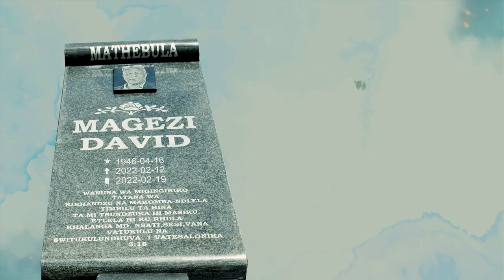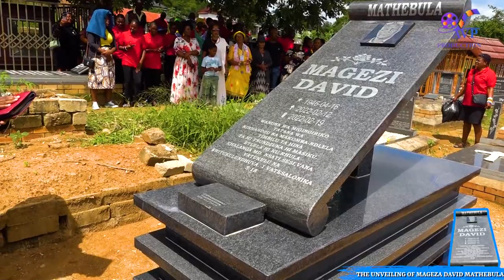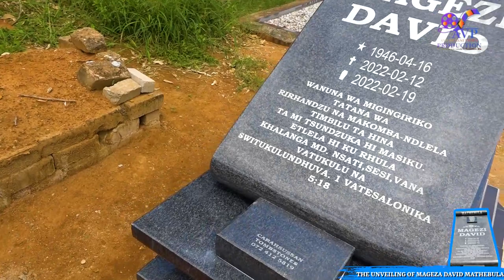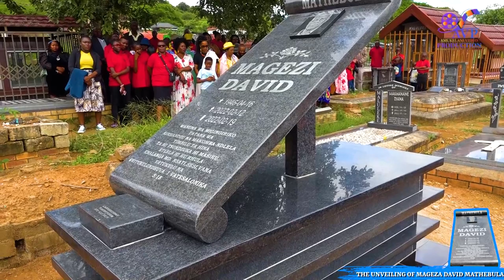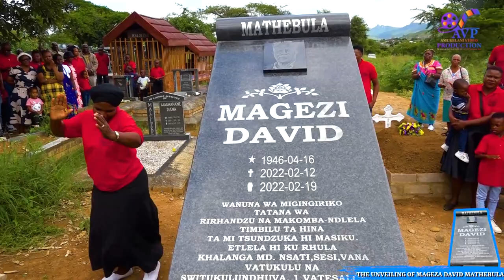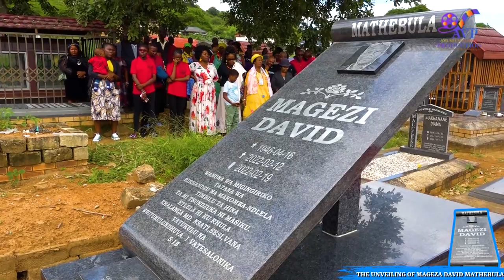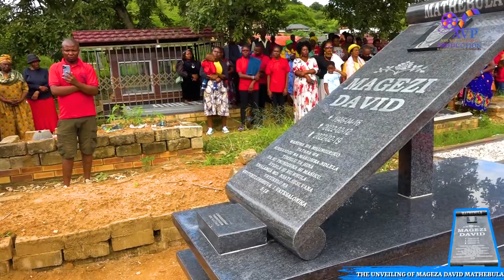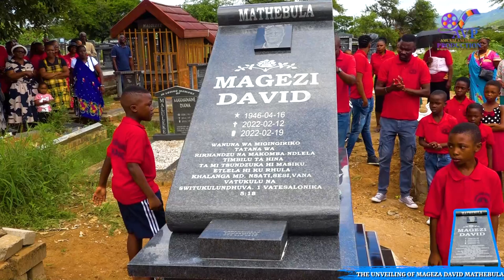UNVEILING CEREMONY OF MAGEZA DAVID MATHEBULA